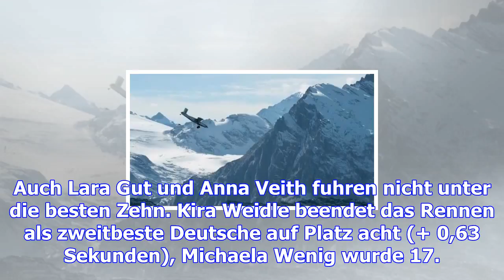Rebensburg verpasst ersten abfahrtssieg hauchzart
Ski-Rennläuferin Viktoria Rebensburg hat für den nächsten Paukenschlag in der Olympia-Saison gesorgt...